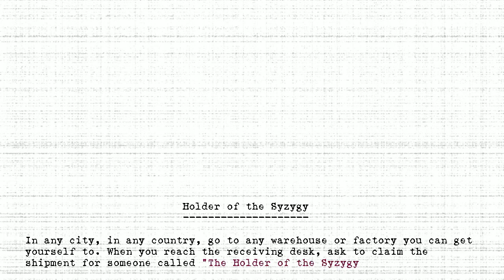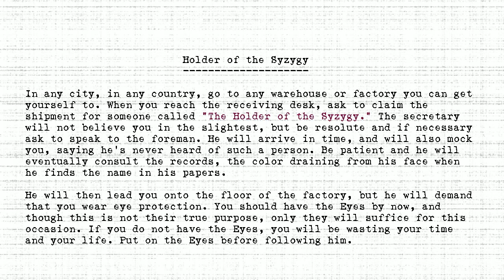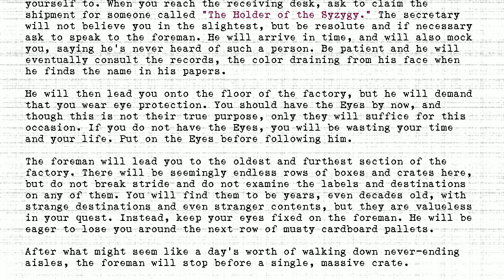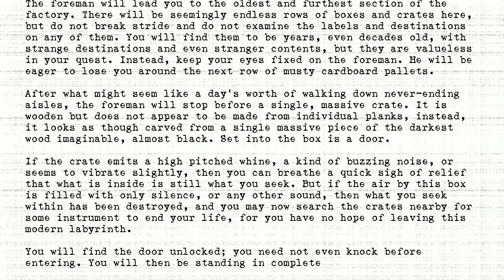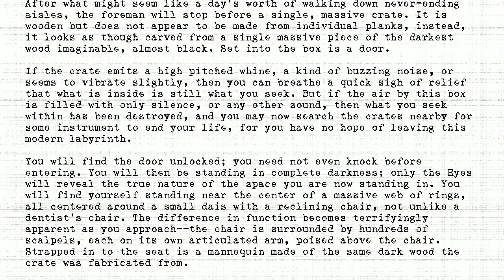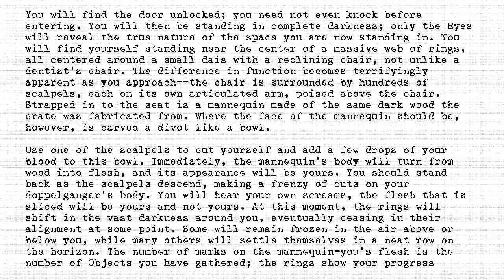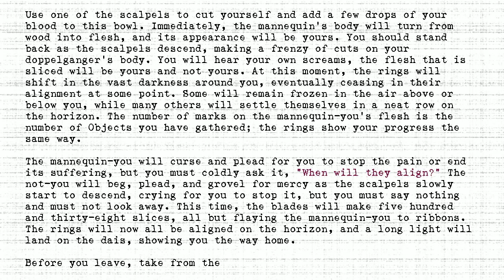The Holders - #117 - Holder of the Syzygy